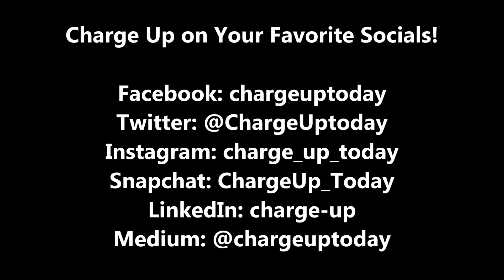Blog Sneak Peek: What Does Love Have to Do with It?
"Choose a job you love, and you'll never work a day in your life." It sounds so easy, but what does it really take to find that passion if you don't have it in your current job? Find out in tomorrow's Power Lines blog post, "What's Love Got to Do with It"?

Full post available 08/26/19 at 6am on chargeuptoday.com!